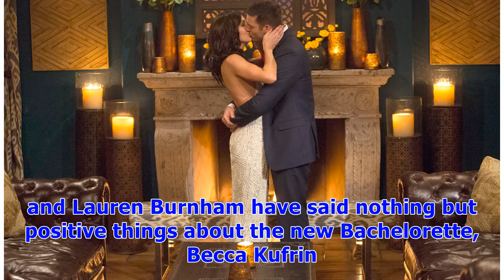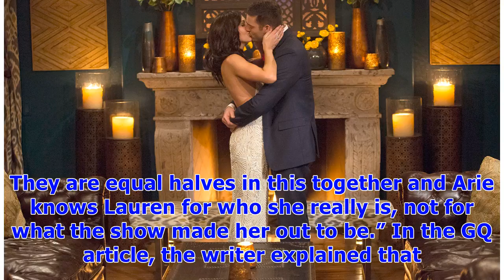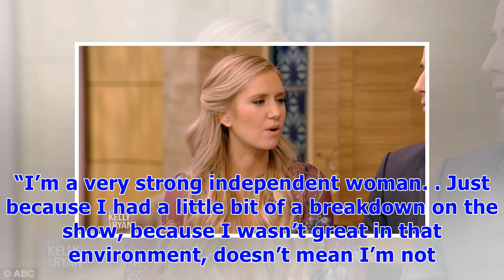∞Arie Luyendyk Jr. and Lauren Burnham Didn’t Watch ‘The Bachelorette’ Premiere, ‘Only Welcoming P...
∞Arie Luyendyk Jr. and Lauren Burnham Didn’t Watch ‘The Bachelorette’ Premiere, ‘Only Welcoming Positive Energy’
Arie Luyendyk Jr. and Lauren Burnham have said nothing but positive things about the new Bachelorette, Becca Kufrin. However, that doesn’t mean they’re tuning in to her season. Biggest Bachelor Nation Scandals of All Time “They’re happy for her, but they don’t see a reason to watch and relive everything they worked so hard to move past from,” an insider close to the pair told Us Weekly exclusively, adding that they “absolutely [did] not” watch the Monday, May 28, premiere. “That might change and...